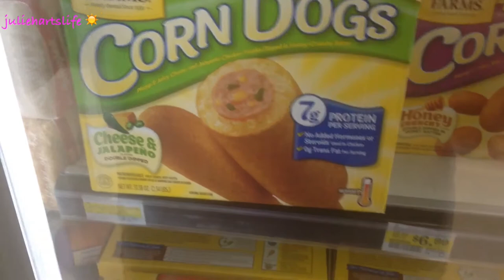Nothing Sounds Good- August 13, 2016 -juliehartslife Vlog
Welcome to my dailyish life! (I vlog randomly) . I'm a beauty enthusiast, and fashion lover and work at a vet clinic.  Please join me on this journey I call life. New Vlogs are available at 11 p.m pst